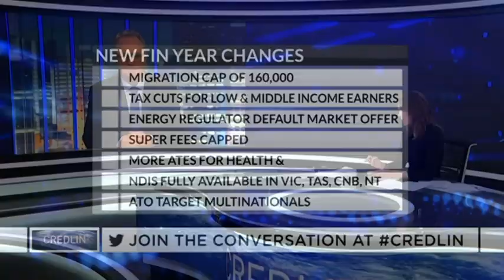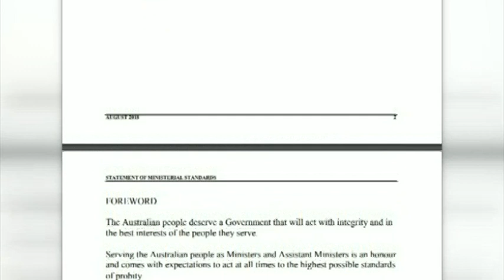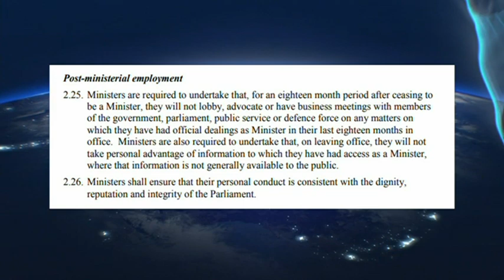Smith hopes ‘bond’ with listeners will not break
2GB and 4BC broadcaster Chris Smith says he has a ‘great love affair’ with his listeners, with an 18 year ‘bond’ he hopes will not break.